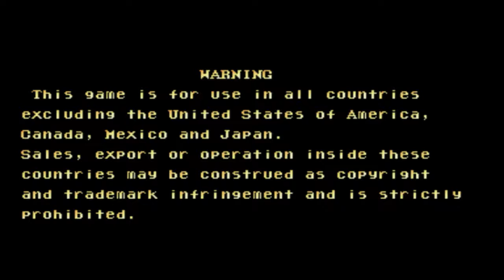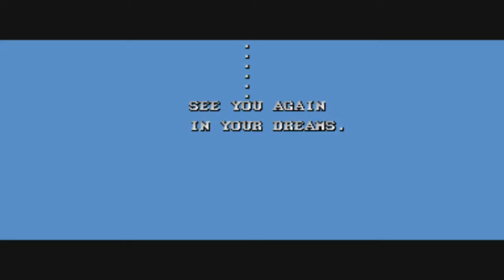Nemo arcade playthrough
It's all in his dreams it ain't real